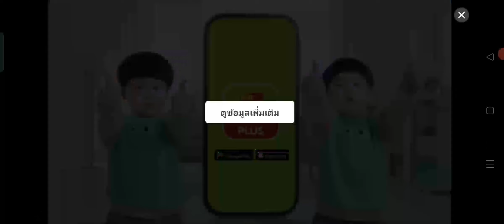Train sim [ep.10 3/5] ตอน ขับรถไฟรุ่น Union Pacific Challenger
Union Pacific Challenger เป็นรถไฟขบวนที่ 20 ของ Train Sim (3583 Bytes)